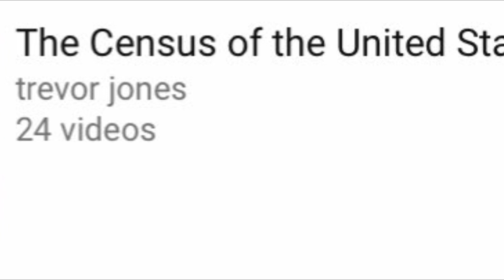My Channel’s Series - Part 10: The Census of the United States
Today we talk about the next series to celebrate 10 years of my channel